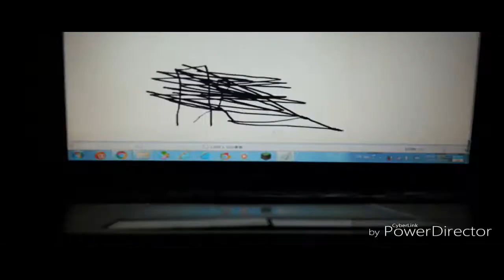THE EPICNESS OF Funny Tops + Funny Destroy Voice Tops + Funny Angry Destroy Tops